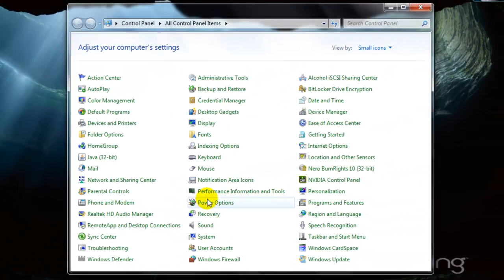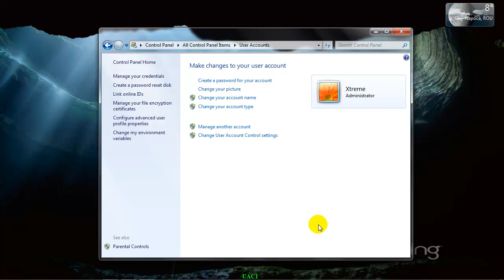Disable UAC in Windows 7.mp4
primul dintr-un sir mai lung